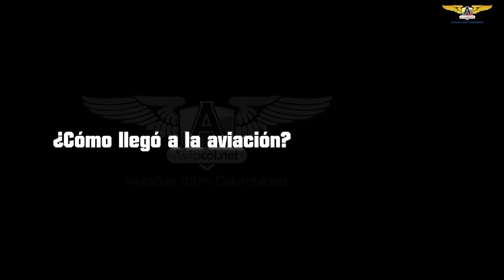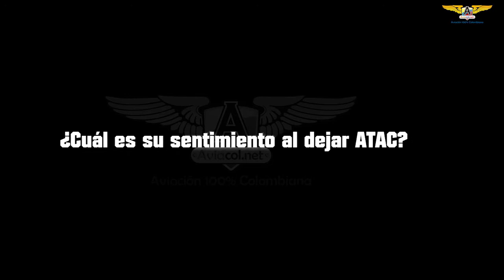Entrevista con Manuel Leal, ex-presidente de ATAC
El Presidente saliente de la Asociación del Transporte Aéreo en Colombia, ATAC, nos habla sobre la Asociación, su paso por ella y la aviación colombiana.